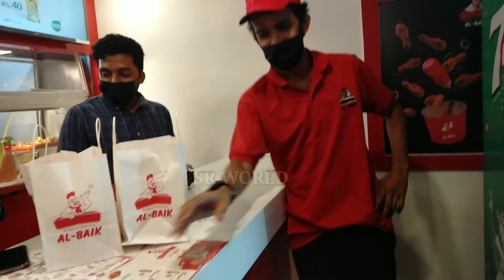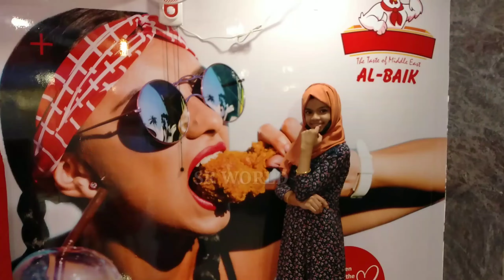അനിയനൊരു കിടിലൻ സർപ്രൈസ് 😍✌